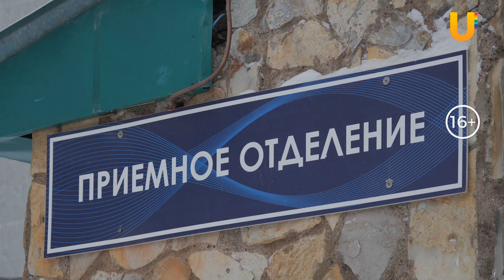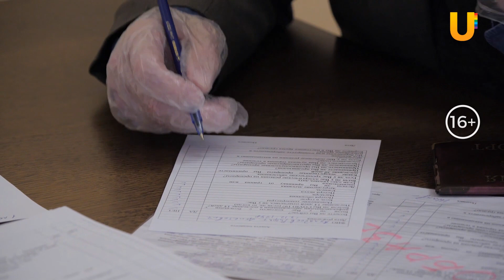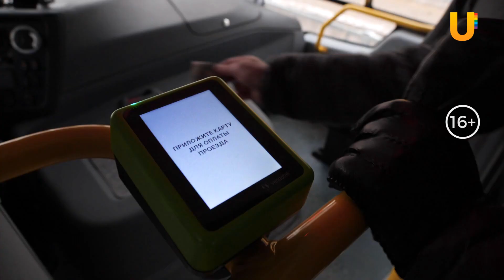Новая волна коронавируса и камеры на трассах. Главное с оперативки Радия Хабирова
На оперативном совещании в Доме Правительства Башкирии обсудили ряд важнейших тем. Радий Хабиров заявил, что в республике нужно усилить внимание к коронавирусу. По его словам, жители Башкирии расслабились в борьбе с COVID-19.